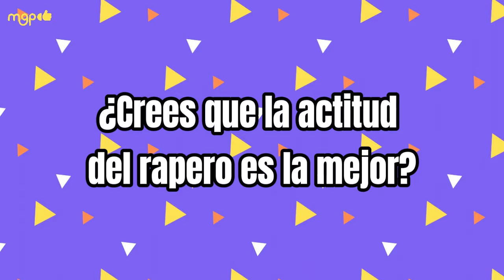TEKASHI PONE EN SU LUGAR A RAUL DE MOLINA